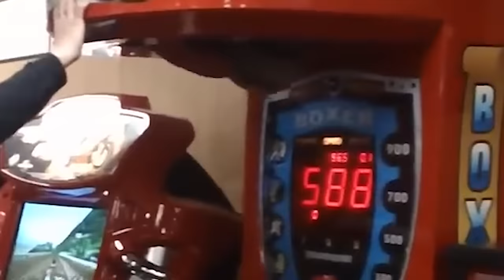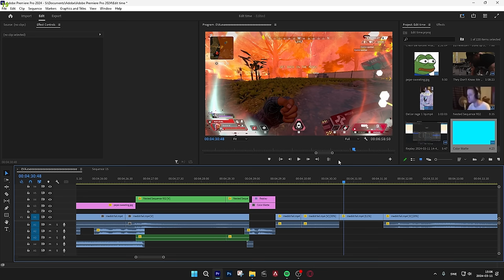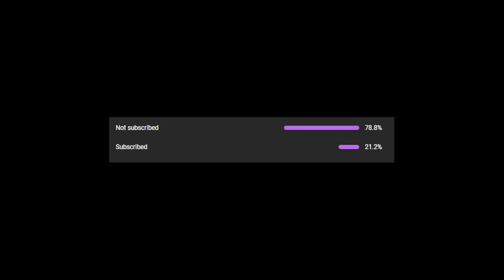APEX EVA-8.exe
Apex THAT EVA shotgun too fast bruv

Suspect - She Loves The Aroma [AI Cover]
Bushbaby - Really Hot Bootleg

Season 20 really blessed Eva like dat